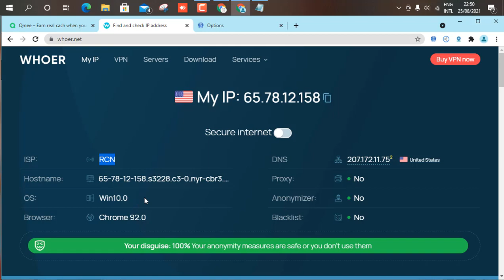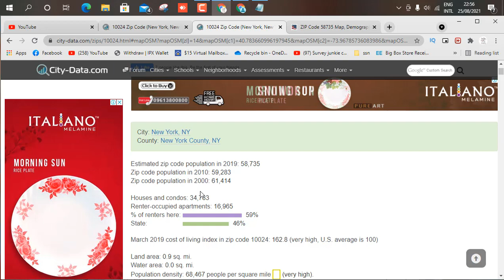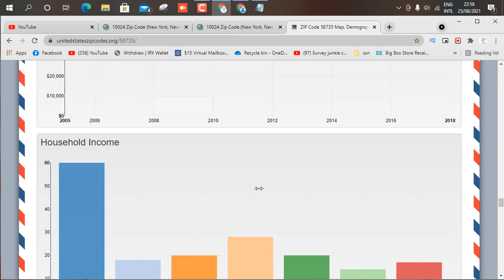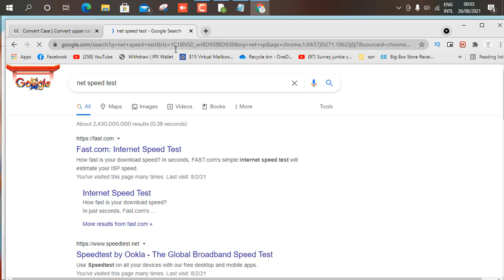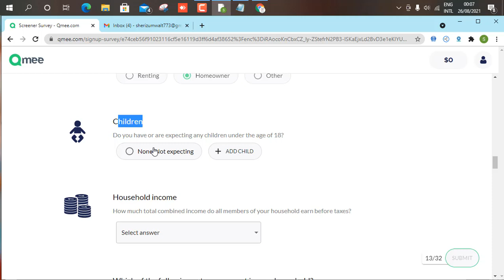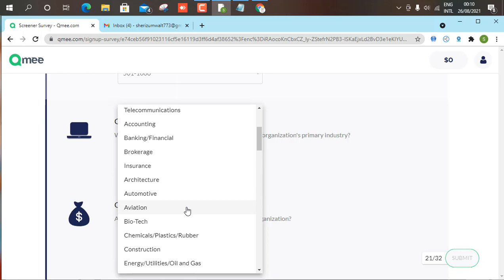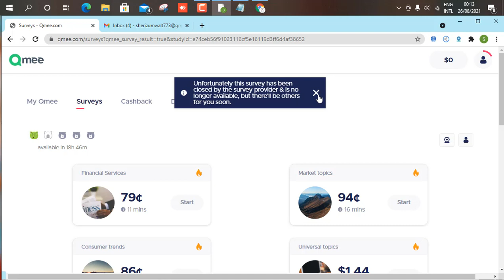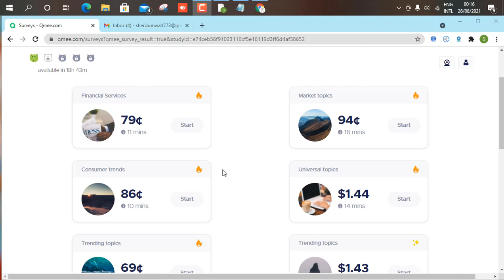Qmee তে কাজ হবে আগের মতো new Update survey থাকে না problems solve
কিভাবে 100 %  USA full verified Gmail account তৈরি করতে হয় s

যারা  online থেকে ইনকাম করতেচান তাদের জন্য সুখবর আর  Group  Admin দের জন্য আছে বিশেষ  অফার তাই যারা  Group  Admin আছেন তারা মিস করবেন না
অনেকে আছেন যারা SURVEY কাজ করতে আগ্রহী। কিন্তু সঠিক গাইড লাইন এর আভাবে অনেকে কাজ করতে পারছেন না।
আবার অনেকে কাজ শুরু করেও ভাল IP এর আভাবে সঠিকভাবে কাজ করতে পারছে না। তাদের জন্য আমাদের এই ছোট প্রচেষ্টা।
আমাদের মূল লক্ষ দেশ, সমাজ এবং পরিবার থেকে বেকার দূর করা। আমারা আমাদের নতুন সদস্য বিশেষ করে যারা একেবারে 0 থেকে
শুরু করবে বা আগে কাজ করচে কিন্তু টাকা তুলতে পারে নাই তাদেরকে Income হাতে আসা পযন্ত ১০০% সহযোগিতা করবো।
এই সমস্যা গুলোর সমাধান করার জন্য, আমাদের রয়েছে মেসেঞ্জার সাপোর্ট গ্রুপ যেখানে আপনি পাবেন আমাদের ৫ জন সার্ভে এক্সপার্ট, আপনার যেকোনো সমস্যা মেসেঞ্জার গ্রুপে শেয়ার করবেন আমরা আপনার সকল সমস্যা সমাধান করে দিবো৷

১. ডেক্সটপ, ল্যাপটপ অথবা মোবাইলফোন৷
২. কাজের মনমানসিকতা এবং ধৈর্য৷
৩. ইংলিশ পড়ে বুঝার মতো সক্ষমতা৷
৪. ইন্টারনেট ব্রাউজিং ব্যাসিক৷

1.USA Daily Residential Ip For Survey Work.
2.USA Montly Residential Ip For Survey Work.
3.USA Residential VPS For Survey Work.
4.USA Montly Residential Http Ip For Survey Work
5.USA Real Phone Verification Any Site.